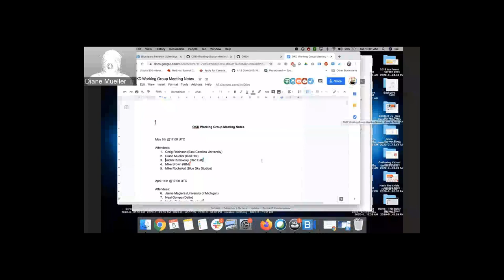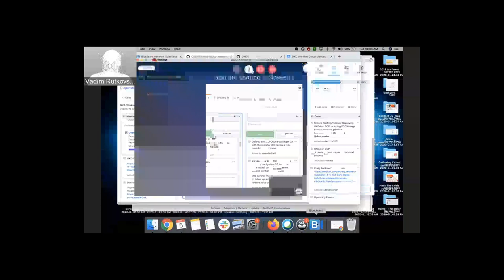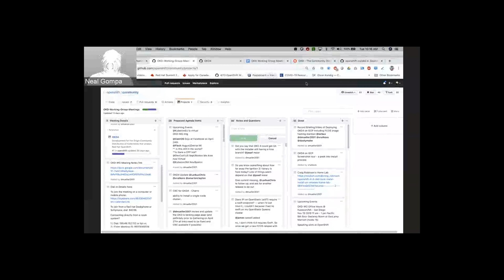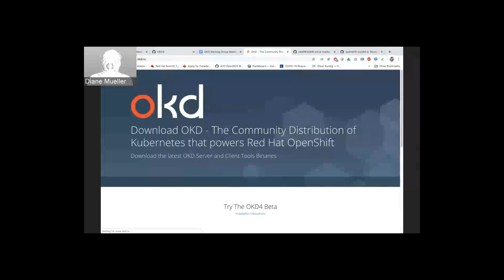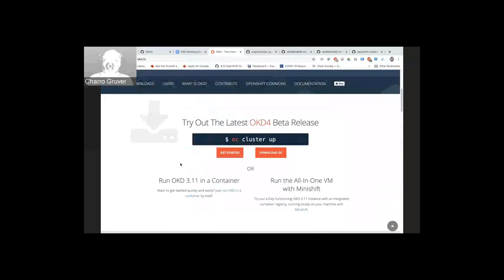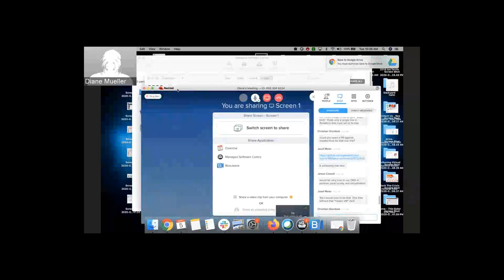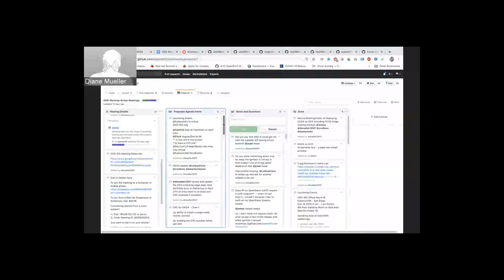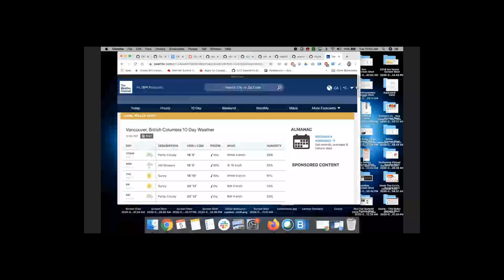OKD Working Group 2020 05 05 Full Meeting Recording